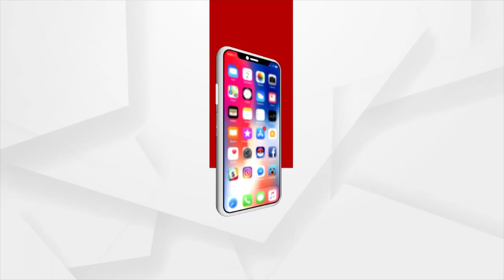Odisha CM Under House Arrest, Claims BJP leader Laxman Tudu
Odisha CM Under House Arrest, Claims BJP leader Laxmum Tudu